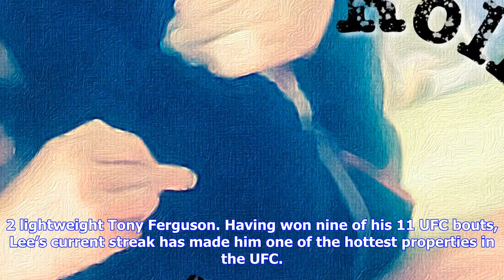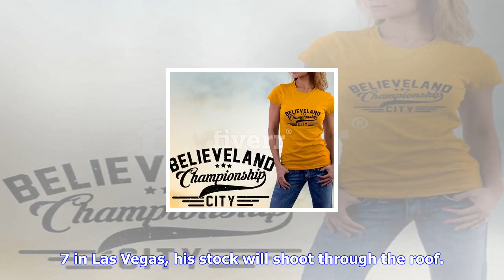Breaking News | Watch kevin lee's brutal assault that helped earn a title shot (ufc 216 free fight)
Watch kevin lee's brutal assault that helped earn a title shot (ufc 216 free fight) | mmaweekly.com

Watch Kevin Lee’s Brutal Assault That Helped Earn a Title Shot UFC 216 Free Fight Courtesy of UFC In...